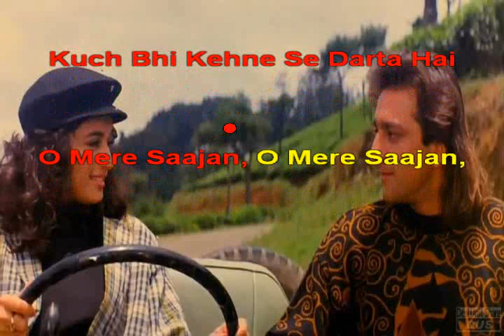Mera Dil Bhi Kitna Pagal Hai Saajan 1991 Hindi Karaoke from Hyderabad Karaoke Club